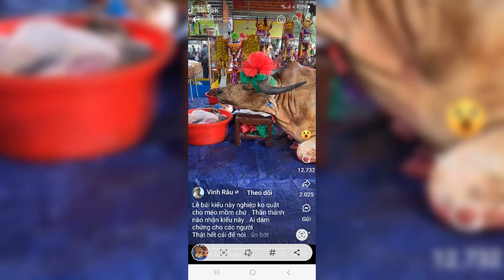Sát Sanh🔪Cúng Tế Thì Chỉ Tạo Ác Nghiệp🖤Thêm Thôi🙏Không Nên Mê Muội✋Hãy Tin Sâu Luật Nhân Quả🧘‍♂️📿🧘😇